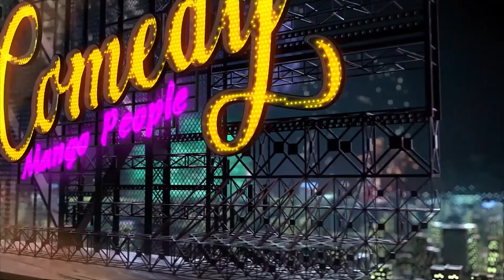Pakistan Mein Sab se Ziyada Jhoot kon Boltaa Hai || Mard ya Aurat || Comedy With Mango People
Pakistan Mein Sab se Ziyada Jhoot kon Boltaa Hai || Mard ya Aurat || Comedy With Mango People || Today Digital
Hello friends, you are currently watching the Today Digital channel. On this channel, interviews of famous people from all over the world, including Pakistan, have been shared with you.
Today Digital is a Pakistani youtube Channel Where You Watch   Pakistan's Top Stories, Biography, Road Show, Social Issues, Current Affairs, Entertainment Programs.
Programs:  Amna Usman, Comedy With Mango People, Bullet Proof,  Zara Suniye To, Gup Shup Noor